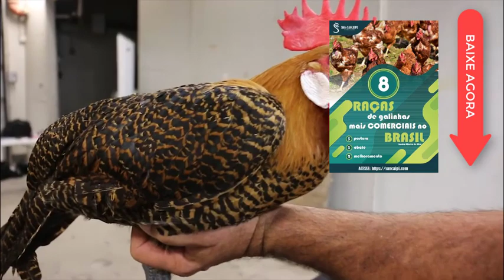RAÇA CAMPINE DE GALINHA - Raça de Galinha Campine - RAÇAS DE GALINHAS DO MUNDO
Campine

O Campine originou em Antuérpia, na Bélgica e foi
criado por vários séculos. Eles foram criados para
seus ovos brancos com casca.

O GalinhaCampine foi
trazido para o Reino Unido no século XIX. O
Campine é muito semelhante ao da Bélgica
Braekal em todos os sentidos, exceto o tamanho.
O Braekal é o maior dos dois.

O Campine inglês ou
padrão que temos hoje é uma mistura de duas
variedades da Bélgica com a plumagem do macho
e da fêmea de Campine sendo idênticas em padrões
de cores

A raça é animada e prefere estar livre e na maior parte do tempo. Os pássaros são muito alertas e
inquisitivos. Alguns podem ser bastante selvagens na natureza, enquanto outros podem ser muito
amigáveis.

Este pássaro foi criado em duas cores diferentes - dourado e prata. É um belo pássaro com penas de
lápis. O corpo, asas e cauda do dourado Campine são pretos, barrados
com laranja escuro e dourado. Seus pescoços são de cor
alaranjada queimada.

Eles têm lóbulos brancos puros e suas
pernas são de ardósia azul.

O Campine é um pequeno
pássaro de penas. Eles são criados principalmente para
fins ornamentais, mas eles vão colocar um bom
número de ovos com casca branca média.

Eles são um
pássaro não-choco, mas são menos resistentes ao frio
e seus pentes podem ser propensos a queimaduras. Descubra agora quais as melhores raças para começar uma criação, comercializadas no Brasil, que vão fazer você ganhar dinheiro.

Para começar um negócio com a criação de galinhas o produtor precisa entender conhecer os três pilares do conhecimento de um negócio sustentável e rentável com a criação de galinhas:

Planejamento

Estrutura

Plantel

Hoje vamos te ajudar com o terceiro pilar, o plantel, indicado as 8 raças que na nossa opinião, todo criador iniciante deveria procurar para começar seu negócio.

Separamos essas raças em três categorias, baseado na finalidade escolhido pelo produtor: 3 raças para a criação para abaete; 3 raças para a criação com a finalidade de postura e, por fim, 2 raças para quem quer ter uma criação mais rústica e fazer melhoramento genético na criação.